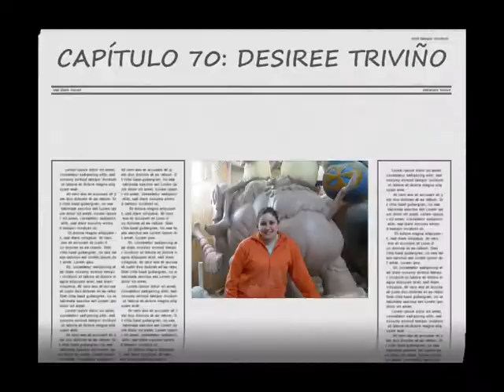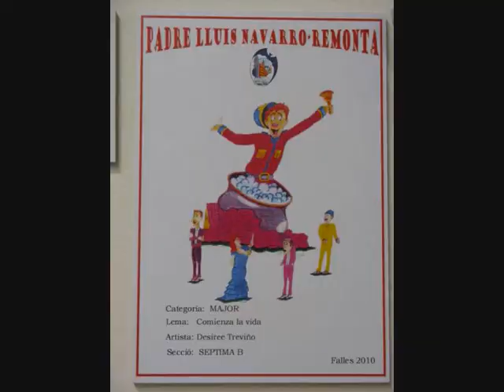Fallas 2010 Capítulo 70- Entrevista Desiree Triviño.wmv